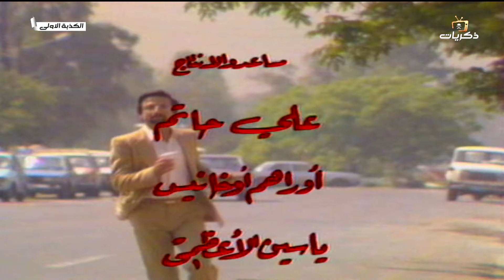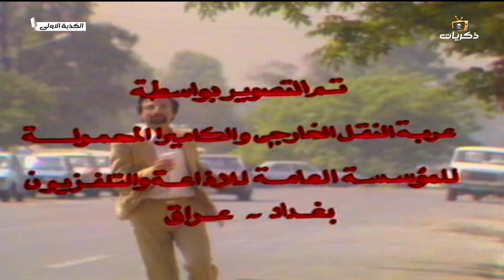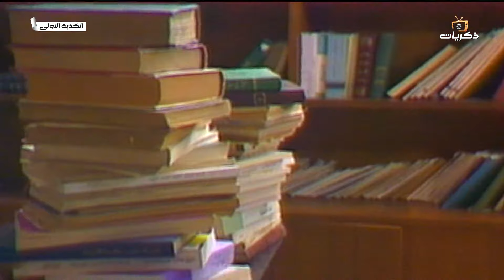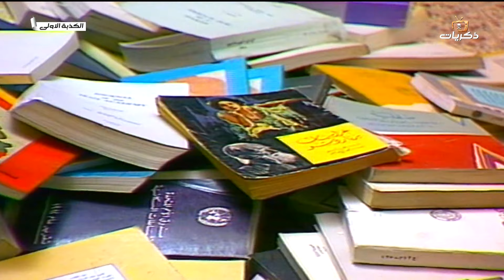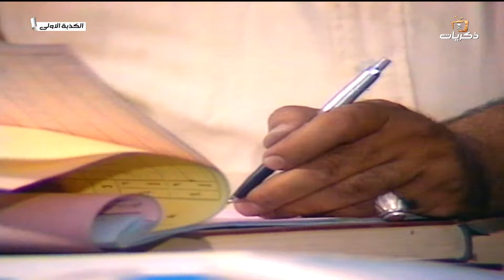المسلسل العراقي الكذبة الأولى الحلقة 6